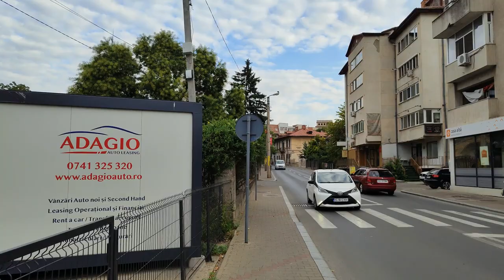Iasi, Palas Mall - Costache Negri Street - Woodrow Wilson Park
Nestled in the heart of Iasi, Romania, Costache Negri Street is a charming and vibrant thoroughfare that exudes a unique blend of history and modernity. As you stroll along this historic street, you'll be captivated by its architectural beauty and the lively atmosphere that surrounds it. Lined with elegant buildings, the street showcases a mix of architectural styles, each telling a story of the city's rich heritage. The facades are adorned with intricate details, ornate balconies, and colorful facades, creating a picturesque scene that transports you to another era. Whether you're a history enthusiast, a lover of architecture, or simply seeking a vibrant and lively atmosphere, Costache Negri Street in Iasi, is a must-visit destination.

8/25/2023 7:54 AM